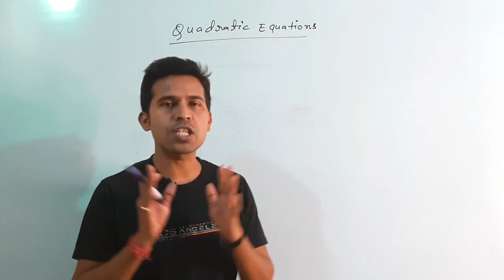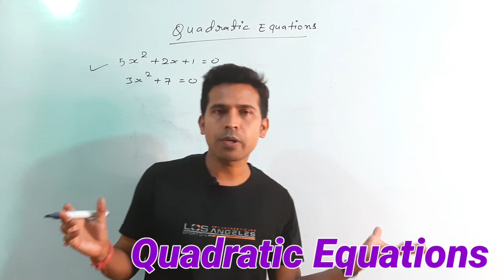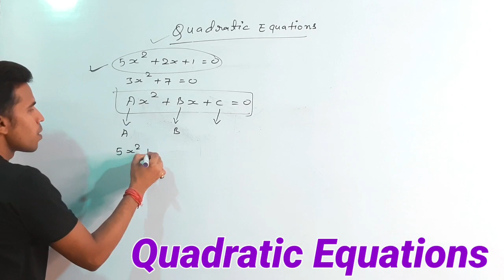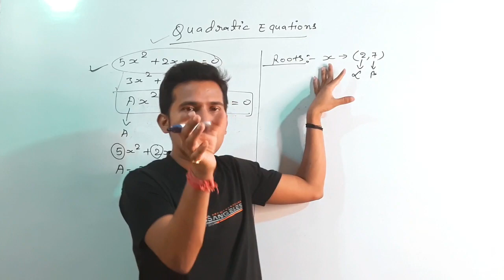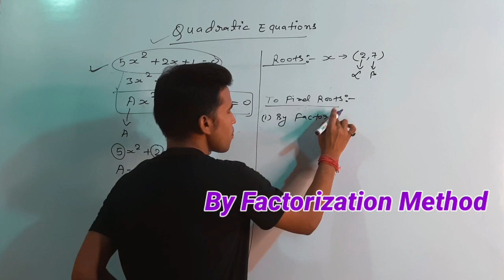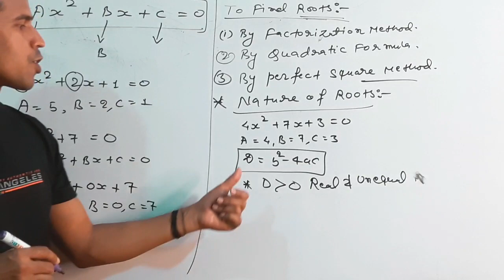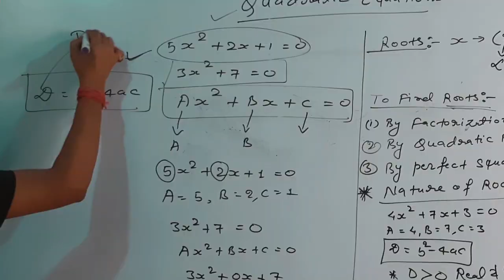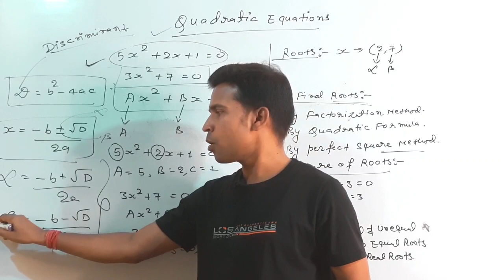✔Quadratic Equations Class 10 | BASIC CONCEPTS | Quadratic Tricks | Root | Completing The Square